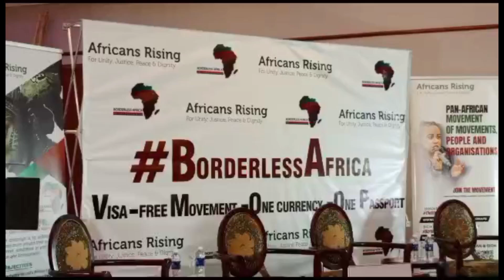AFRICANS RISING MEETING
In a significant cultural and linguistic proposal, Fumba Chama, Permanent Secretary in Charge of Arts at the Ministry of Youth, Sport, and Arts, has called for the adoption of Swahili as the official language for all African countries. This announcement was made during the opening of the two-day Borderless Africa conference.

Lets delve into the details with Malangi Nzombola.